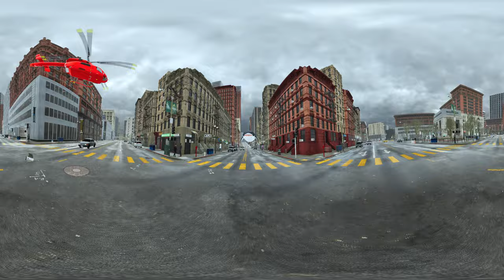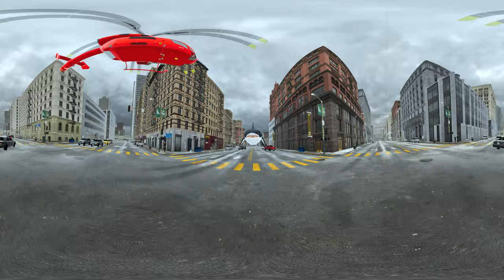Giant Shark in the City Center: How Is This Possible? -360º/VR video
As the city goes about its daily routine, a bizarre and terrifying sight emerges—a gigantic shark appears, swimming as if it's in water, right in the middle of the bustling streets. People are in shock and disbelief, capturing the surreal event on their phones. How did this massive sea creature end up here, and what does it mean for the city? Witness the astonishing spectacle as the mystery unfolds!